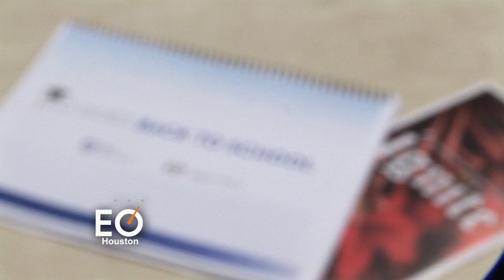Back to School Rice U Recap